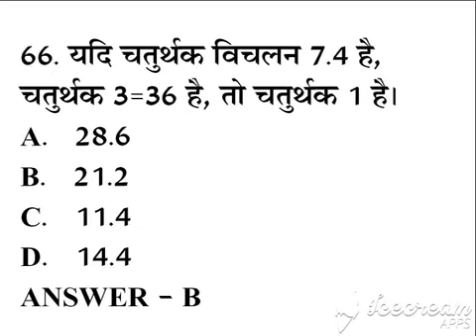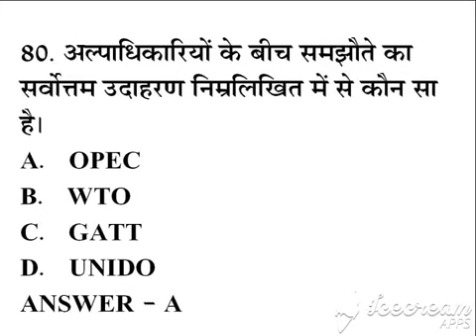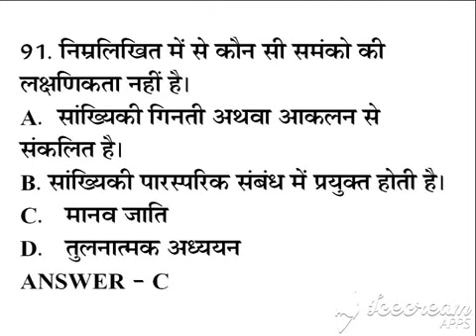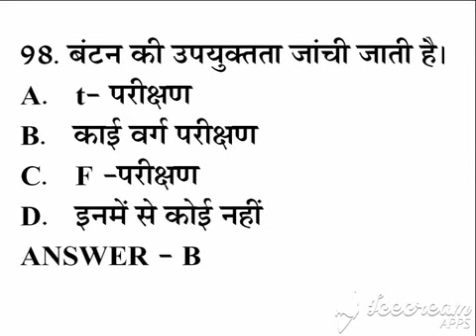SSC JUNIOR AUDITOR POST CODE 424, 2015 PAPER PART 2